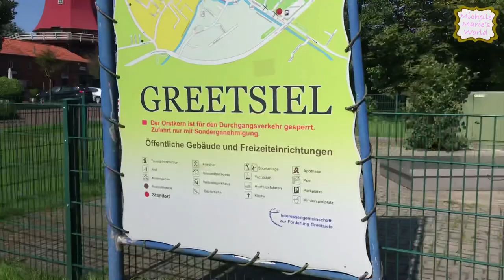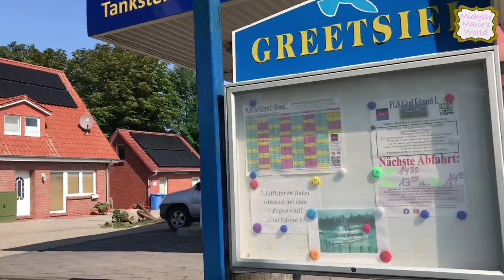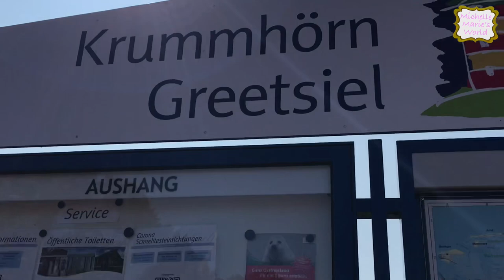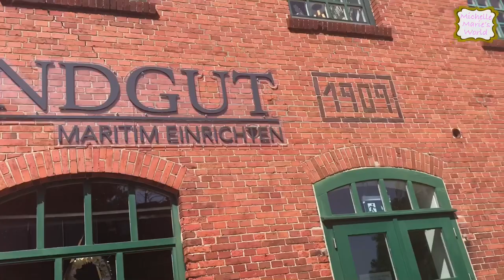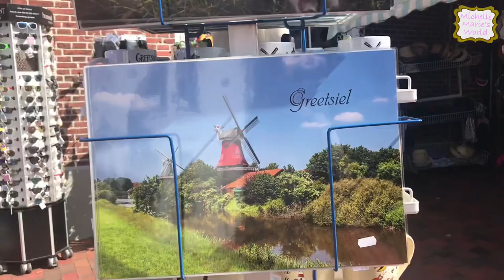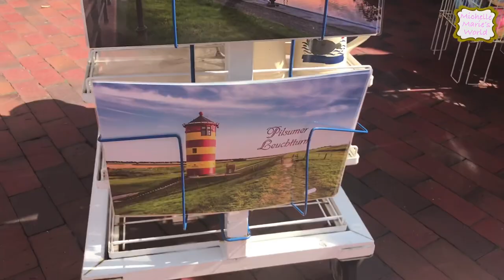Tour in beautiful Greetsiel || Adventure in Northwest Part of Germany || Urlaubsort Greetsiel